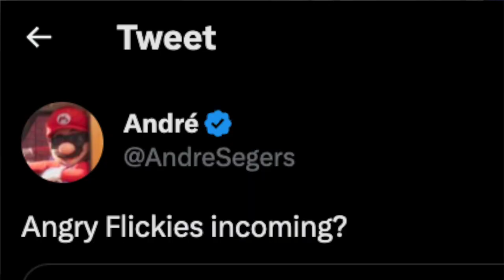Knuckles Spinoff FINALLY In Production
He's tough. Rougher than the rest of them. The best of them.

TIMECODES:
0:00 Knuckles Spinoff
0:59 Sega buys Rovio